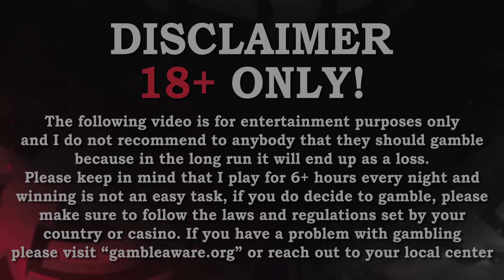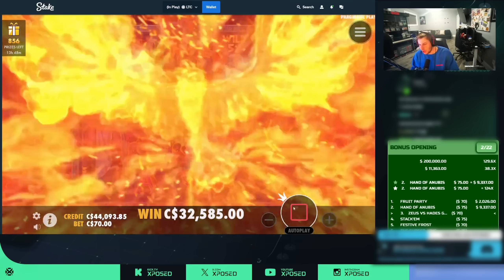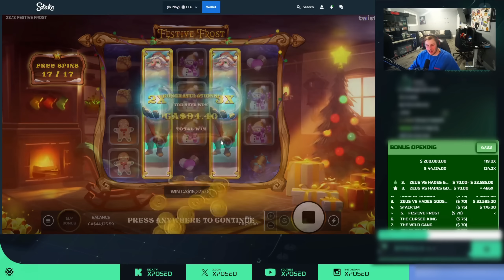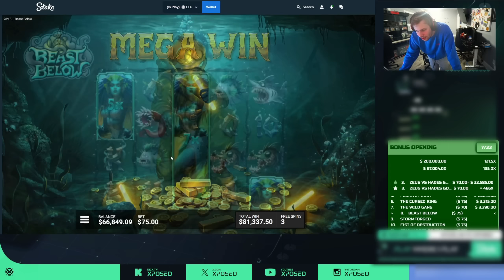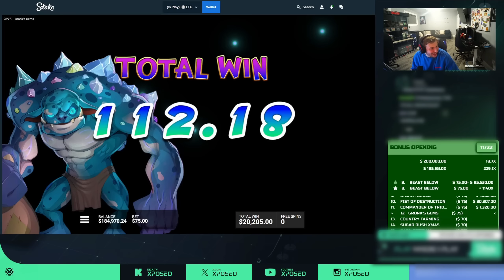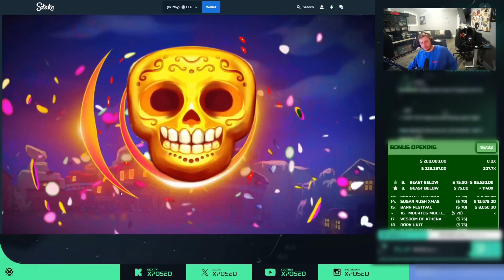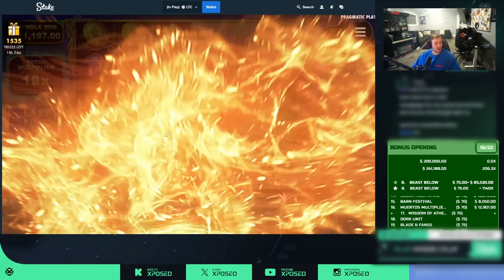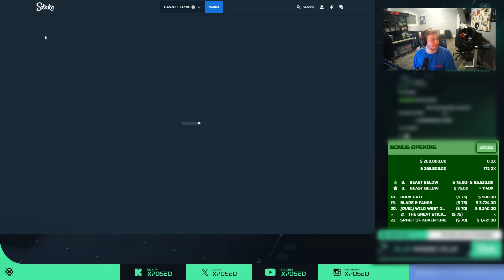BEAST BELOW PAYS BIGGER THAN I'VE EVER SEEN!